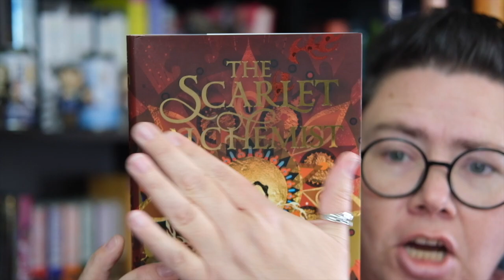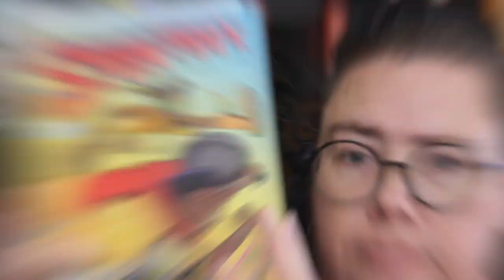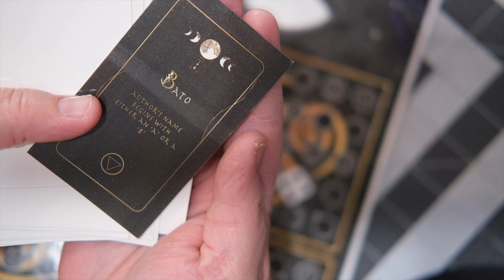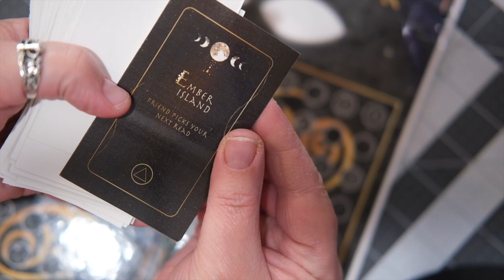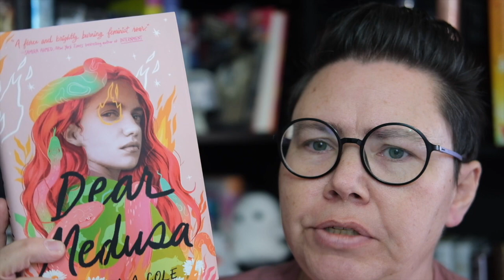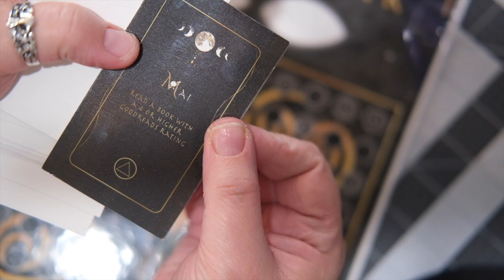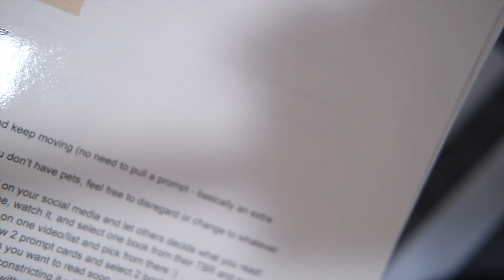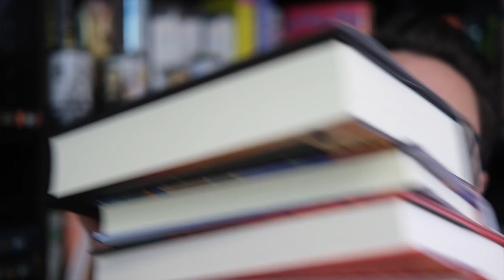March 2024 TBR Game | Paginator Reads & Journals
Snail Mail:
Bobi Page